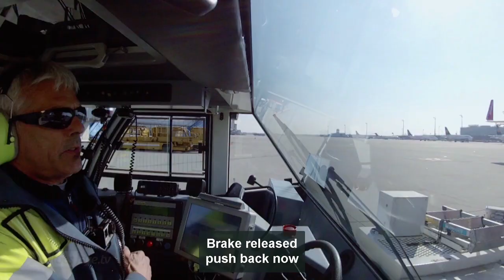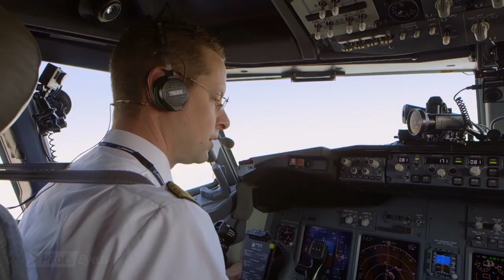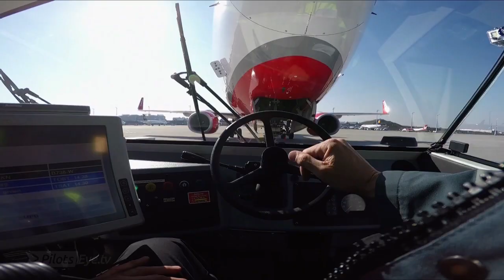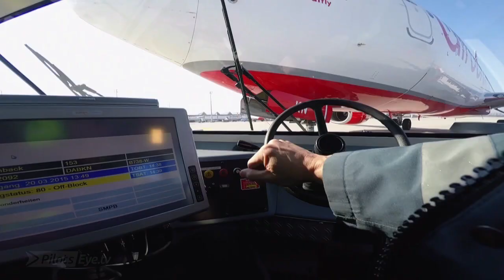AIR BERLIN AB2932 - Push-back and Engine Start - Munich EDDM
AirBerlin Boeing 737 flights from Munich to Hurgada

Munich Airport pushback driver lays the “groundwork” for a successful takeoff. Gerhard Ruhland has, literally, led a moving life. An employee of Munich Airport for over 25 years, Gerhard pushes and pulls airplanes of up to 550 tons around the runway apron, takes care of supplies and deliveries, and presents PilotsEYE.tv with a few uniquely interesting – and for passengers normally inaccessible – perspectives of “his” planes.